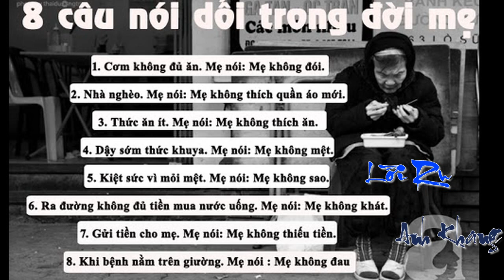Xem Và Suy Nghĩ (Lời Ru - anh Khang)